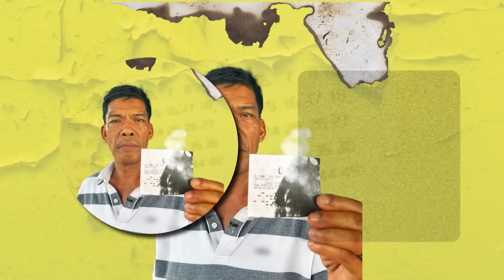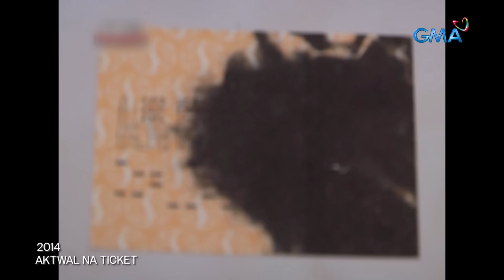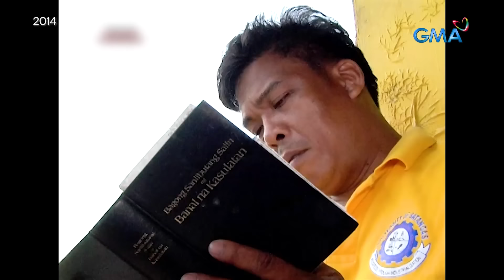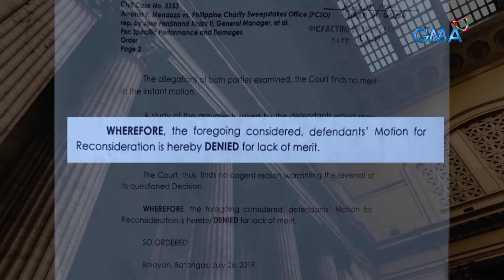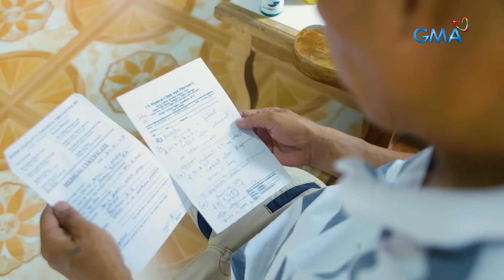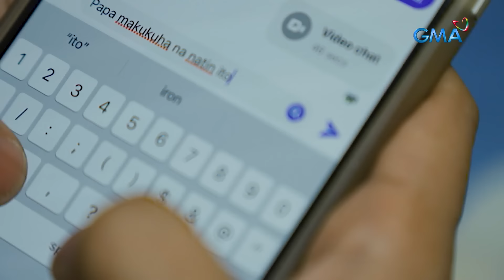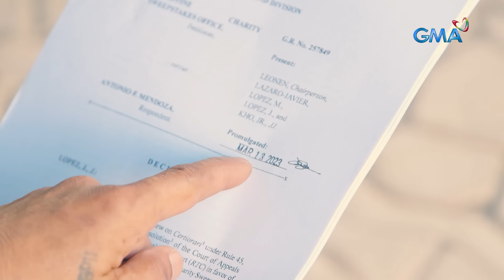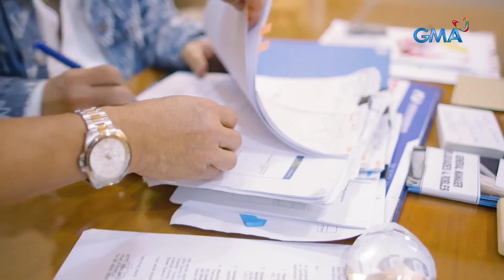Jumackpot na lotto ticket… naplantsa! | Kapuso Mo, Jessica Soho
Aired (October 8, 2023): Nagpakilalang may-ari ng lotto ticket na tumama ng 12.3 million pesos noong 2014 si Antonio. Pero ang kanyang winning ticket, aksidenteng naplantsa ng kanyang anak!

Halos isang dekada mula nang maitampok sa KMJS si Antonio, nito lang linggo, Korte Suprema na mismo ang nag-utos sa Philippine Charity Sweepstakes Office o PCSO na ibigay na sa kanya ang napanalunan niyang premyo!